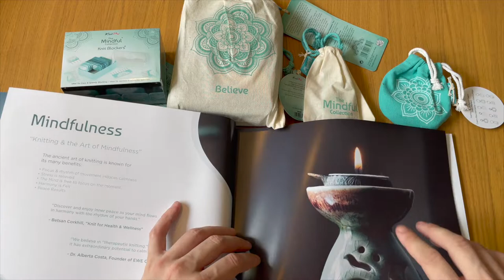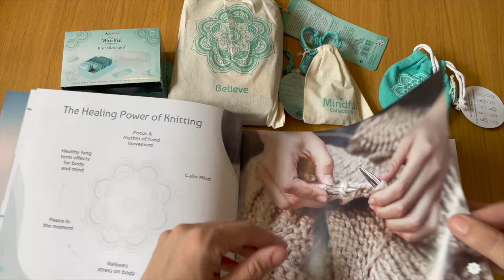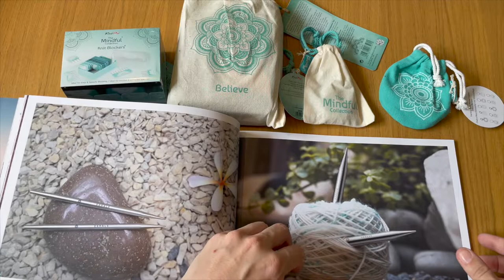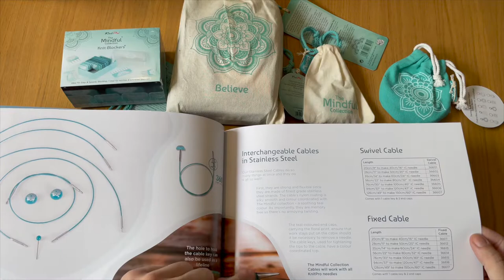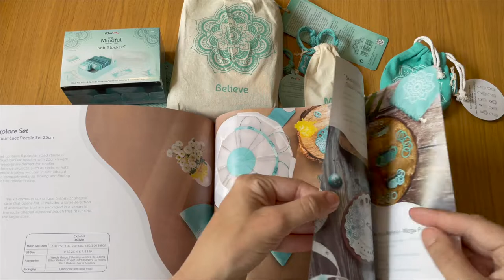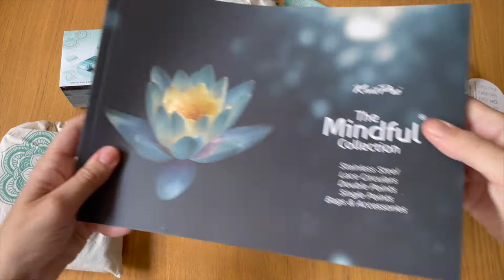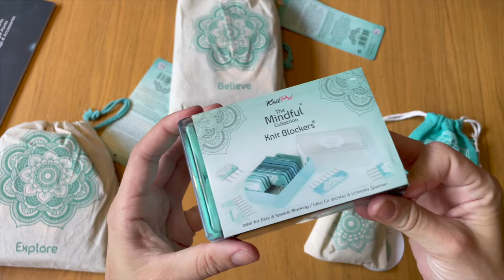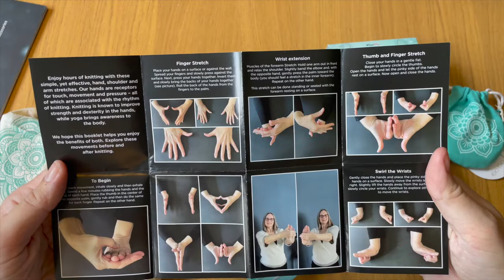Unboxing: Knitpro The Mindful Collection breinaalden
Groetjes Renske